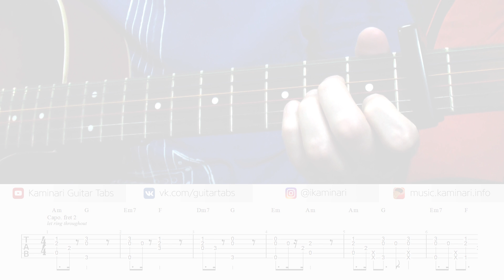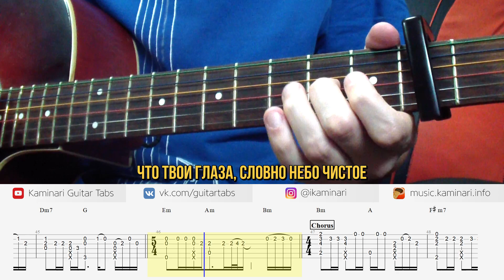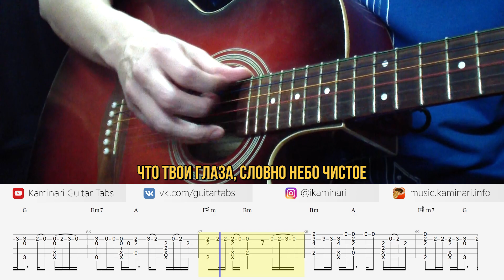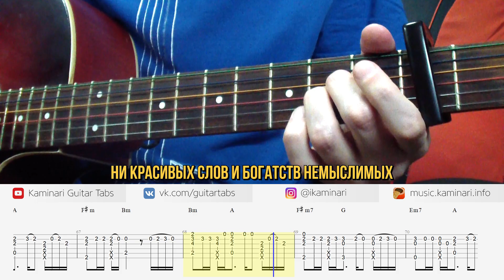МакSим – Чистое (кавер на гитаре, табы и аккорды с караоке)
МакSим – Чистое. Кавер на акустичекой гитаре fingerstyle с табами, аккордами и текстом песни (караоке).